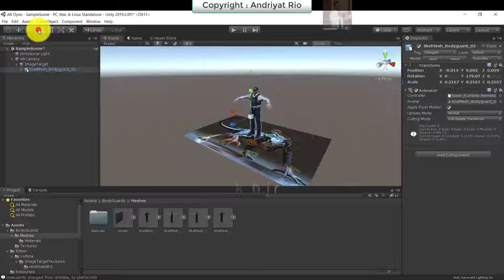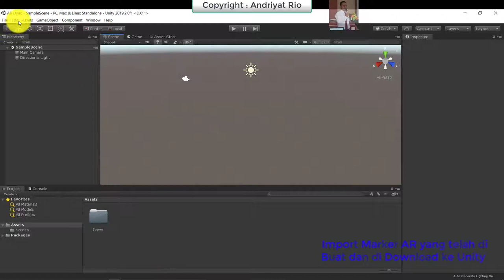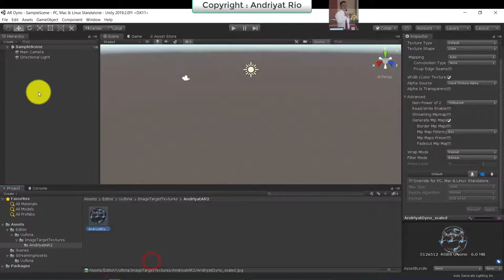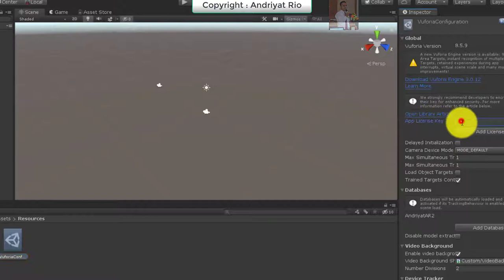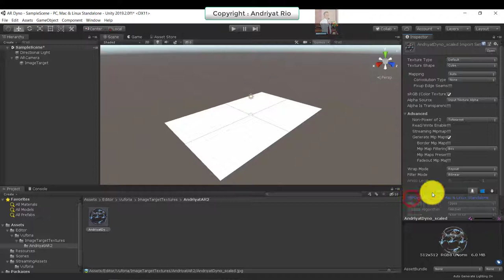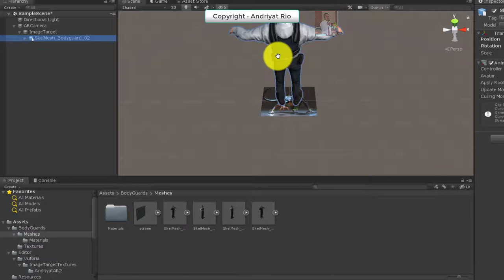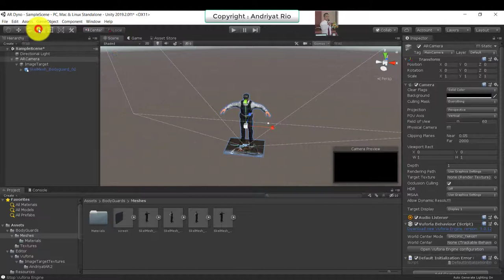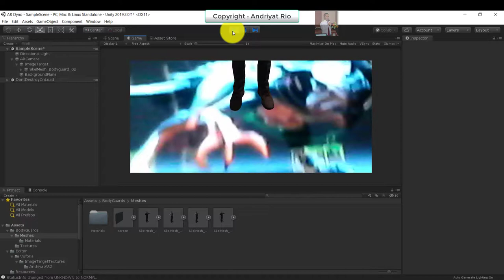Membuat AR dengan Unity 2019 dan Vuforia - Part 2 Create AR di UNITY 2019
Augmented Reality (AR) Merupakan sebuah teknologi yang menggabungkan benda maya dua dimensi dan ataupun tiga dimensi ke dalam lingkungan nyata kemudian memproyeksikan benda maya tersebut secara real-time.
Video ini berisi tentang tutorial pembuatan Augmented Reality (AR) dengan Unity 2019 dan Vuforia.
Pembuatan AR dengan Unity 2019 dan Vuforia sangatlah mudah.

Untuk Demo Project...